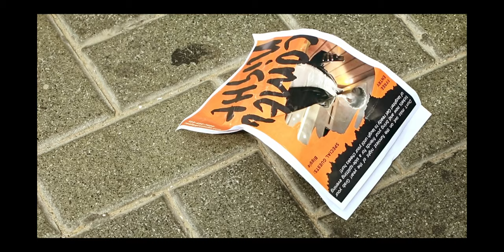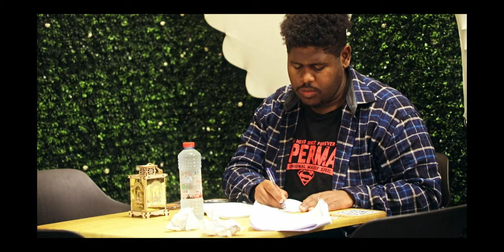into the spotlight || a short film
n a bustling city, we meet BIGGIE, an overweight and struggling comedian who dreams of making it big but faces constant bullying and rejection. Despite the setbacks, Biggie remains resilient, finding solace in his love for comedy.
One day, after a particularly humiliating experience, Biggie decides he's had enough. He embarks on a journey to transform his life, both physically and emotionally. With determination and perseverance, he begins exercising, eating healthy, and honing his comedic skills.
Along the way, Biggie encounters supportive friends who encourage him to keep going despite the challenges. He also faces moments of doubt and temptation but ultimately stays focused on his goal.
As time passes, Biggie's efforts pay off. He sheds the weight, gains confidence, and starts getting noticed in the comedy scene. His performances are met with laughter and applause, and he finds a sense of fulfillment he never thought possible.
In the end, Biggie takes the stage for a triumphant stand-up routine, delivering jokes that reflect his journey and inspire others to embrace change and pursue their dreams. The audience's laughter echoes as Biggie basks in his newfound success, proving that with perseverance and self-belief, anything is possible.